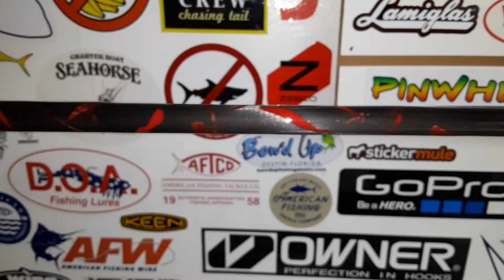get bent custom rods marble job.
this rod was liked by many.